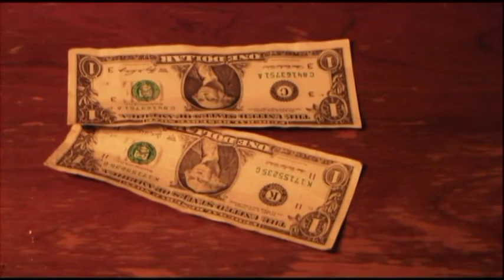Three Dollars at the Door - The BluzBenderz (original)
The latest effort by Andy Kinne, Dave Shewmaker, Wes Holden and Dennis Nickell. This song was primarily penned by Andy and Dave, with musical input from Wes and Dennis. It was recorded 10/08/2009 at Thunder Ridge. Thanks Scott Sima, for the assist on audio/video.